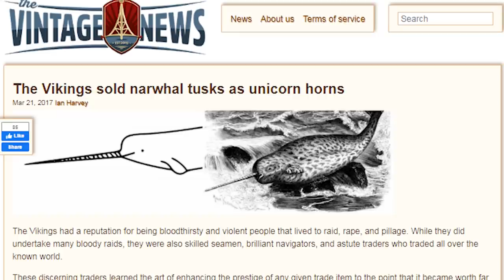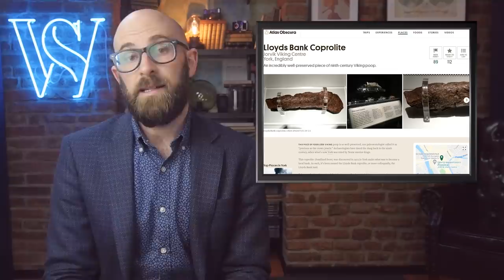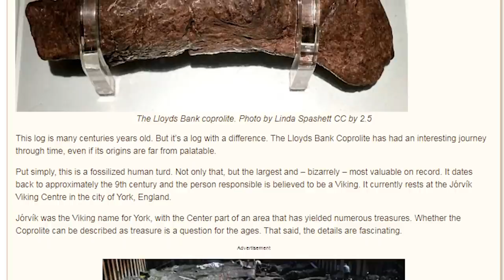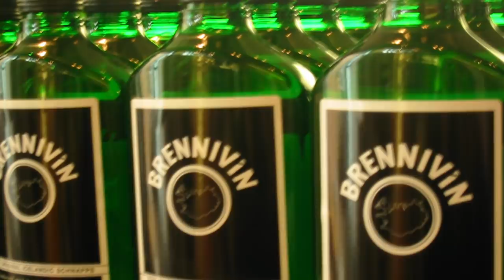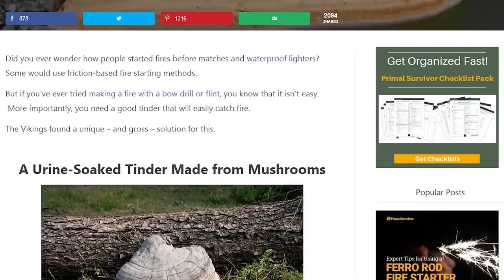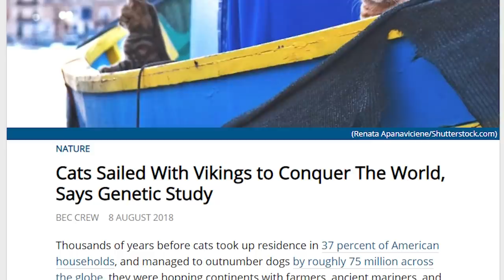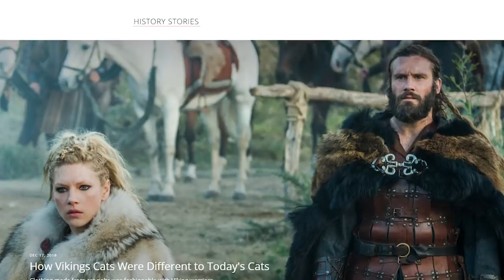10 Things You Might Not Know About Vikings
Play Cuisine Royale for FREE on PC, PS4 and Xbox One: Follow to download the game and get your exclusive bonus now. Thank you for supporting the channel!

Coming up:

10. They Sold Unicorn Horns
9. They Didn’t Wear Horned Helmets
8. The Biggest Fossilized Poop Ever Came From a Viking
7. Vikings Never Drank Brennivin
6. Vikings Gave Money for Children’s Teeth
5. Vikings Used to Leave Graffiti
4. Theres’s an Old Saxon Poem Depicting Jesus as a Viking Warrior
3. Vikings Had Remarkably Good Hygiene and Bleached Their Hair
2. Vikings Used Urine-Soaked Fungus as a Firestarter
1. Vikings Sailed with Cats